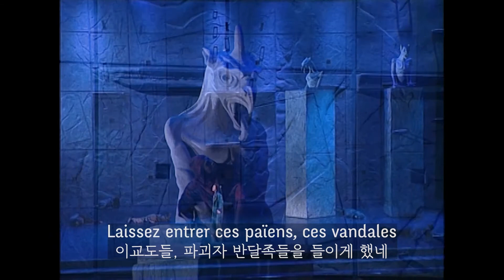[한글자막] Le Temps des Cathédrales Lyrics 대성당들의 시대 ✝️ Notre-Dame de Paris / Bruno Pelltier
** Lyrics **

C'est une histoire qui a pour lieu
Paris la belle en l'an de Dieu
Mil-quatre-cent-quatre-vingt-deux
Histoire d'amour et de désir

Nous les artistes anonymes
De la sculpture ou de la rime
Tenterons de vous la transcrire
Pour les siècles à venir

Il est venu le temps des cathédrales
Le monde est entré
Dans un nouveau millénaire
L'homme a voulu monter vers les étoiles
Écrire son histoire
Dans le verre ou dans la pierre
Pierre après pierre, jour après jour
De siècle en siècle avec amour
Il a vu s'élever les tours
Qu'il avait bâties de ses mains

Les poètes et les troubadours
Ont chanté des chansons d'amour
Qui promettaient au genre humain
De meilleurs lendemains

  Écrire son histoire
  Dans le verre ou dans la pierre )  x2
Il est foutu le temps des cathédrales
La foule des barbares
Est aux portes de la ville
Laissez entrer ces païens, ces vandales

La fin de ce monde
Est prévue pour l'an deux mille